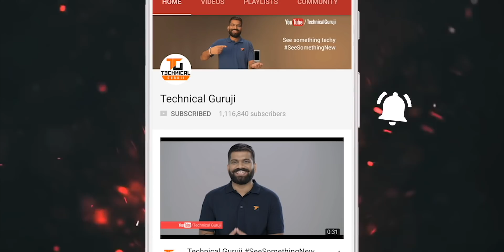Please STOP IT🔥🔥🔥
Namaskaar Dosto, yeh ek important video hai online gaming aur smartphone addiction ke baare mein. Mujhe umeed hai ki aapko yeh video pasand aayegi.